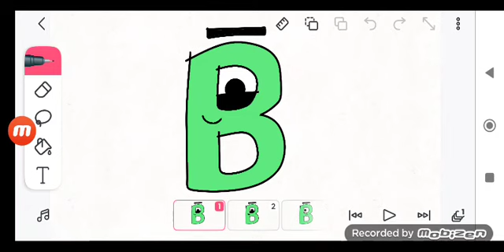Gustavostrompy Alphabet Lore: Bi